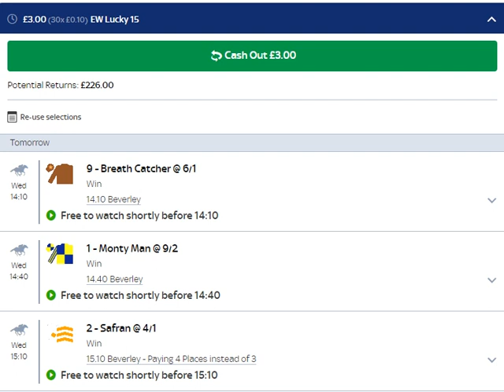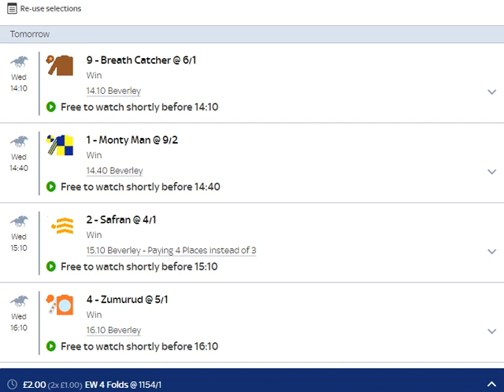E.W Lucky 15 for Today | Wednesday 9th August 2022 | Free Horse Racing Tips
Check out wednesday's free horse racing tips for Beverley races...